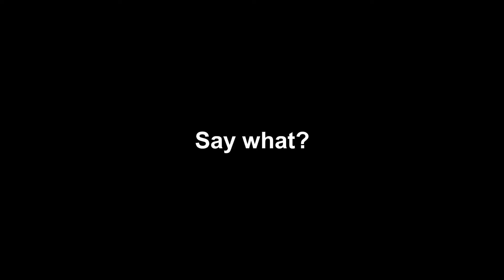Poopy Ping and some Headshots (Roblox Arsenal)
Yeah. Poopy ping time.